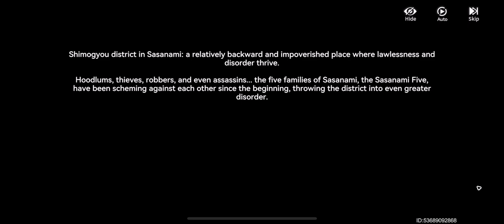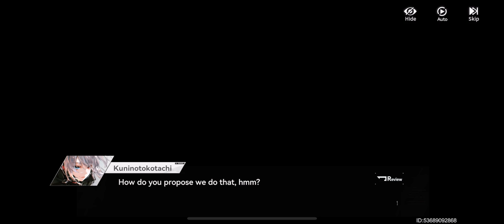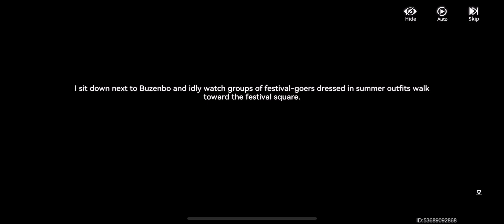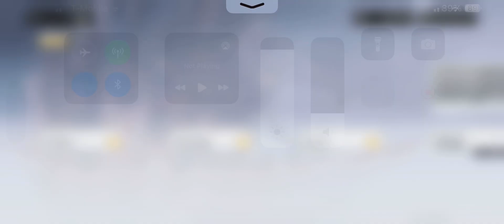Aether Gazer: (Skip to 2:53 for the joke)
Game Used: Aether Gazer
Device Used: IOS
App used to record: Go Record

Thumbnail link:

Look up kunino(i don’t know how to say her name) fanart